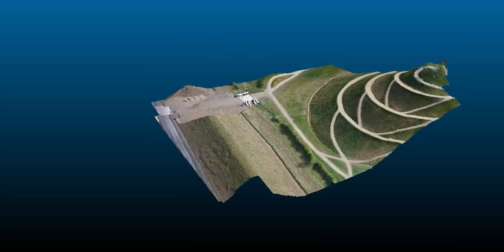Open pit, UAV capture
ZBuilder